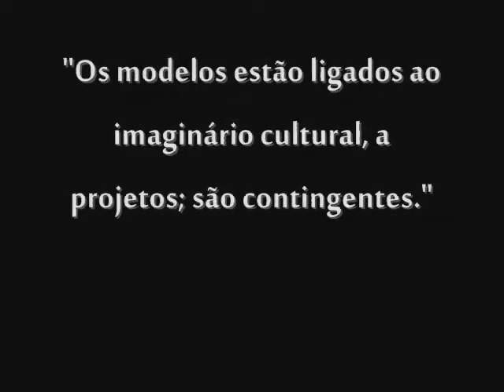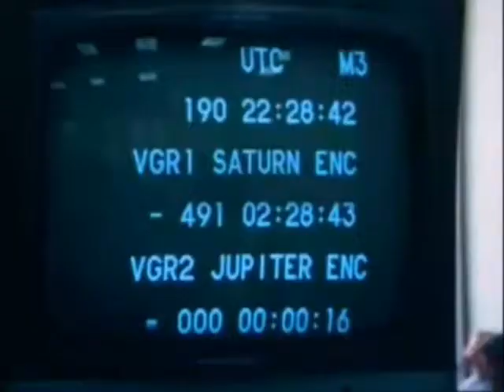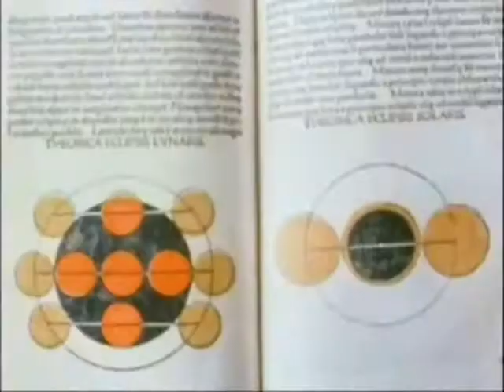Fourez - Capítulo 3